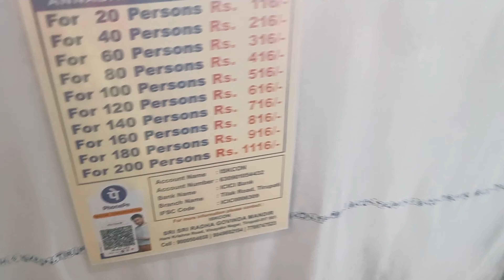krishna astami vlog! Iskcon temple!krishnaastami pooja2022#